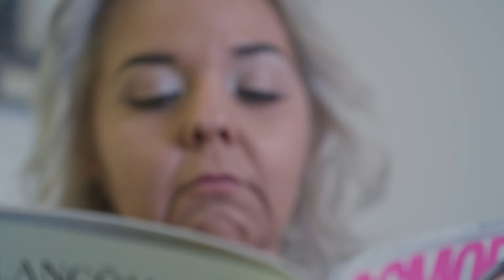I Would Eat Until I Physically Felt Sick | BRAND NEW ME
AT her heaviest, Danitza Casas, 32, from Scottsdale, Arizona weighed 350lbs. Nicknamed ‘Gordita’ or 'Chubby girl', when she was young, the weight gain accelerated in Danitza’s adult years when she partied hard and lived on a diet of unhealthy junk food. Outwardly Danitza seemed confident and the life of the party but inside she admits using humour and a larger than life personality to mask her insecurities and the disgust she felt with her body. After going to the hospital for what she thought was a heart attack – but in fact turned out to be a panic attack, Danitza knew she needed to change her lifestyle. Starting with short walks, she progressed to spin classes, then met her personal trainer Bo, losing 200lbs.

Video Credits:
Videographer / director: Mike Myers
Producer: Nathalie Bonney, Ruby Coote
Editor: Shiona Penrake